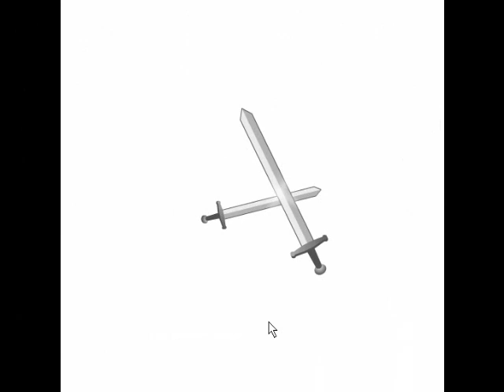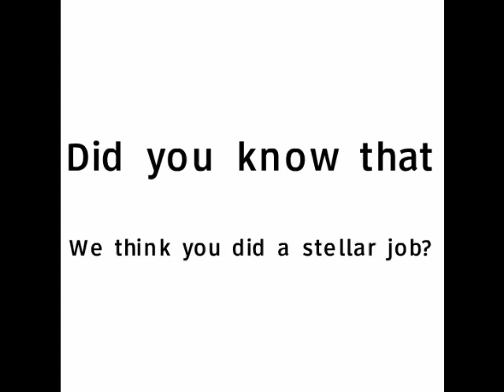I Love Traffic Walkthrough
This is a video of me, Tasselfoot, beating all 20 levels of jmtb02's game I Love Traffic.